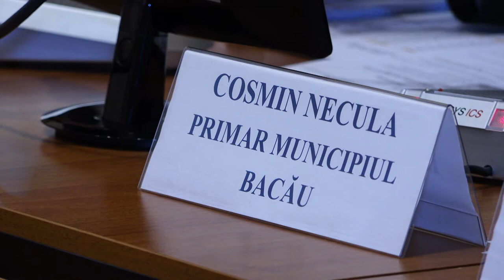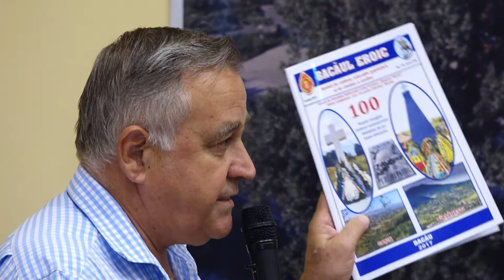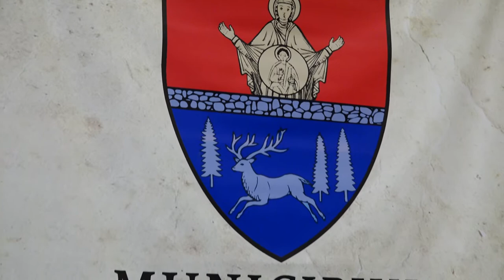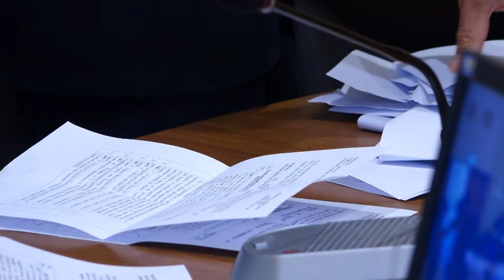LA BACAU Sedinta Consiliului Local din 24 iul FILMARE EXCLUSIV TV UHD 4K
LA BACĂU, Ședința Consiliului Local din 24 iulie 2018 FILMARE EXCLUSIV TV UHD 4K.

Cu stimă,
echipa Exclusiv

Vizionare plăcută !